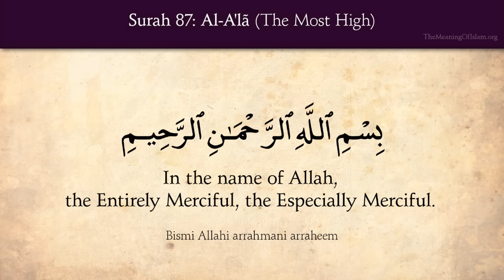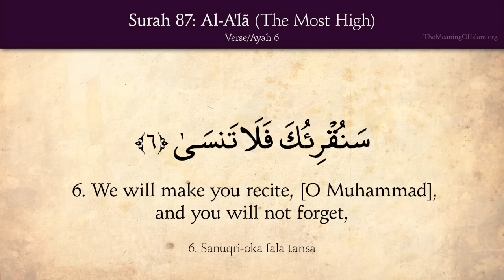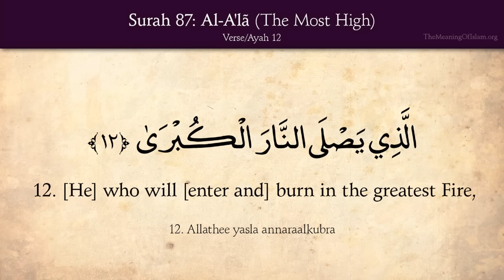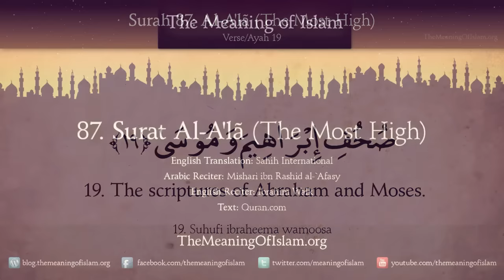Quran: 87. Surat Al-Ala (The Most High): Arabic and English translation HD